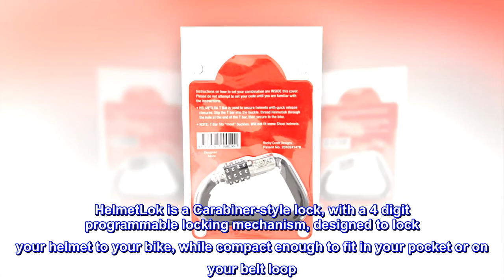Helmetlok 4104 Carabiner Style Helmet Lock and Extension Black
HelmetLok is a Carabiner-style lock, with a 4 digit programmable locking mechanism, designed to lock your helmet to your bike, while compact enough to fit in your pocket or on your belt loop
Open the lock, slip the Carabiner through your helmet's shackle, attach it to your bike and lock it, since it's not permanently mounted, you are free to attach your helmet to anywhere on your bike
The locking arm pivots outwards when open, allowing you to attach it to large diameter handlebars, bike frames, gear racks and grab rails, or around anything with a 1.5" max diameter
The 4 digit locking mechanism is made from weather resistant zinc alloy and to protect your bike, and the aluminum Carabiner is covered with a protective plastic coating
Enough of a deterrent to help my peace of mind.
Easy to use and does exactly what it's supposed to. It's enough of a deterrent to give a little peace of mind, but obviously if someone is gonna steal my helmet they won't care to do whatever they need to; at least I challenged them a little haha.